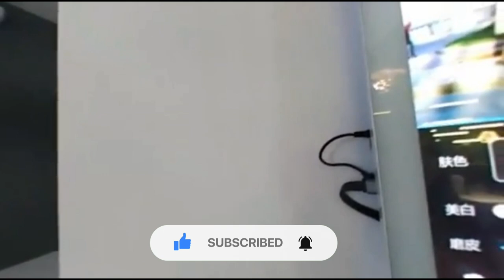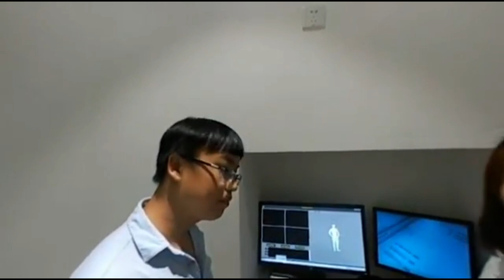Shenzhen 360º: "3D Coffice" a 3D printing café China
Shenzhen 360º: "3D Coffice" a 3D printing café shenzhen 3dprint ‎@Naomi-Wu

*Pause the video and select "1440s HD" under Quality (the little gear icon) or this will look awful and pixilated!*
(You can click and drag to look around or use the WASD keys.)
Here's the 360º

Normally in China when there is “3D printing” anything it means there’s a dusty unused Makerbot that no one knows how to use sitting unplugged in the corner. So I came in a bit skeptical and without much hope for this café or any plans to shoot a video. I was pleasantly surprised that they had both a lot of modern equipment and staff actually trained to use it. So I shot this and I hope you enjoy it. I was not in any way compensated I just thought it was an interesting unique Shenzhen thing.

There are subtitles you can turn on and off. I’m not used to speaking English on video (knowing that thousands of native speakers will be listening) and pretty nervous so sorry for the squeaks and ocasional awkward phrasing. I was more than a little self conscious. Like most Chinese ESL speakers my oral English is no where near as good as my written English so transcribing my words for the subtitles was quite embarrassing. Please be kind about it, I will try to relax next time and make my future videos a bit more professional.

Those are my normal clothes. Yes I know, no I don't care. I'll wear what I want.

Shenzhen
Lohu
Lowu
KK Mall
3D Printing
 3D scanning
 SexyCyborg
 Maker
China
 coffee
 cafe